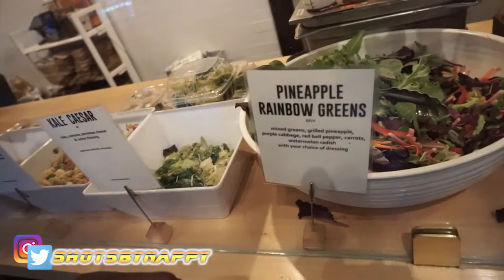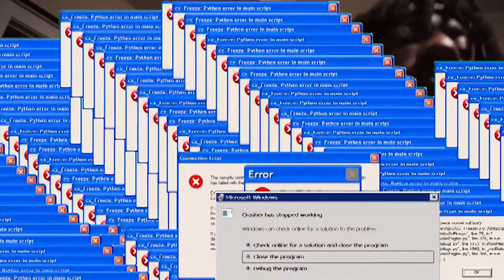12 HOURS IN ATLANTA?!!?!?!!| Vlog #2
Welcome to the channel. Nappy here, Todays video We explore the City Of Atlanta for 12 hours!! Hope you Guys enjoy the Vlog!!

Small Tripod:

Words to read: daily vlog,vlog channel,funny vlog,Atlanta Vlog 2019,ponce de leon market atlanta,ponce de leon market atlanta vlog,atlanta beltline 2019,atlanta beltline vlog,Small Youtuber 2019,12 HOURS IN ATLANTA,12 hours in atlanta,12 hours in atlanta challenge,challenge